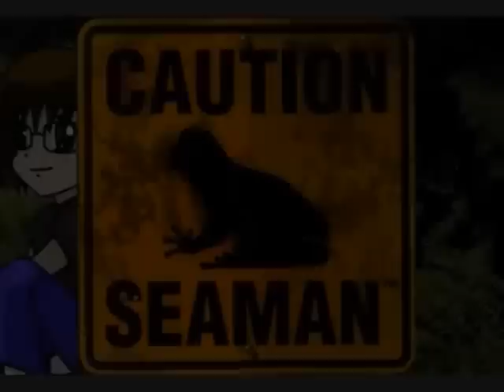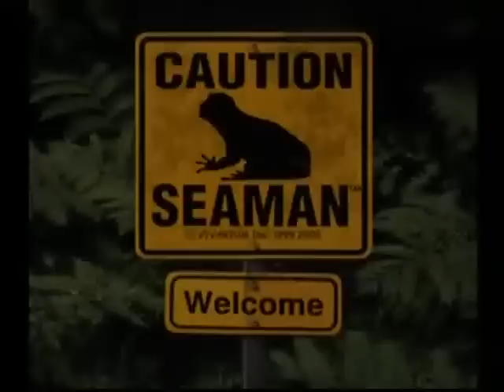Seaman: Part 19